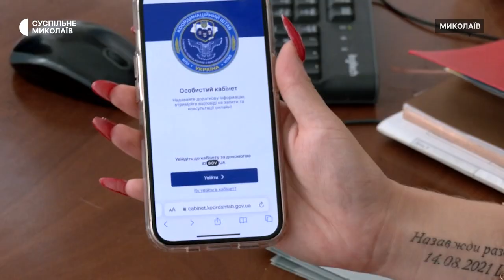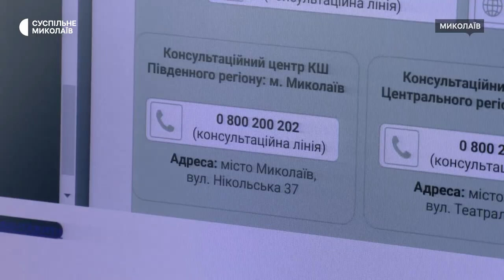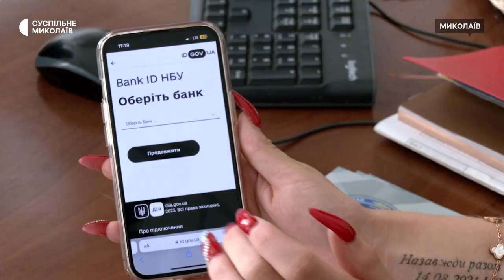До Координаційного штабу з питань поводження з військовополоненими можна звернутися онлайн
Допомога у вирішенні соціальних, побутових та юридичних питань – онлайн. У Миколаєві запрацював електронний кабінет при Координаційному штабі з питань поводження з військовополоненими.